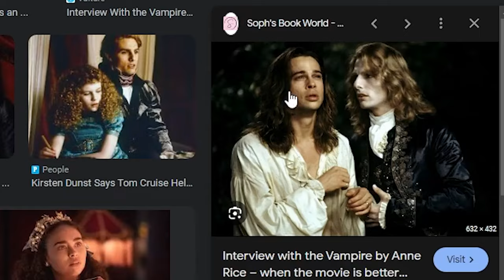So the new DBD cosmetics are kinda HOT... 🥵